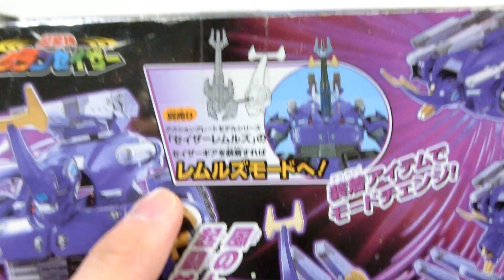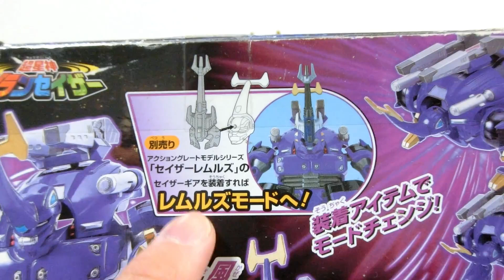【超星神グランセイザーChouseishin Gransazer 】ドルクルス Dorcrus【in伝通院先生】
今回レビューするのは、超星神グランセイザーより「ドルクルス」です。これは劇中ですごくかっこよかったですよね～
あとドルクルスを操縦する伝通院先生も魅力的なキャラだったと思います。